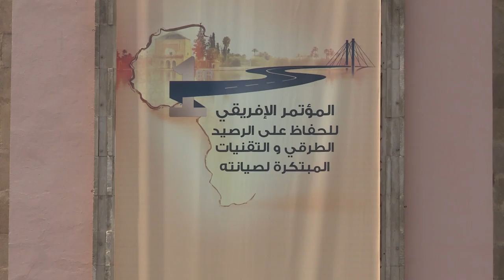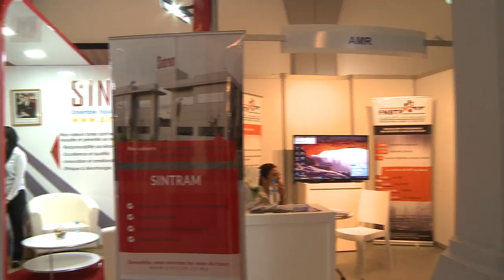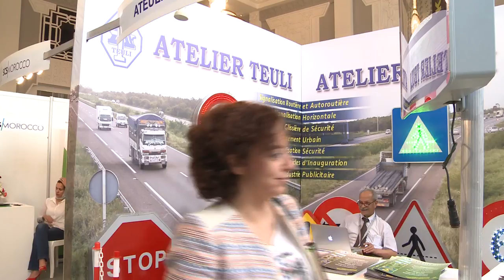المؤتمر الإفريقي 1 حول الصيانة الطرقية